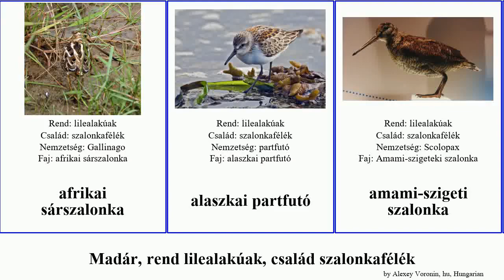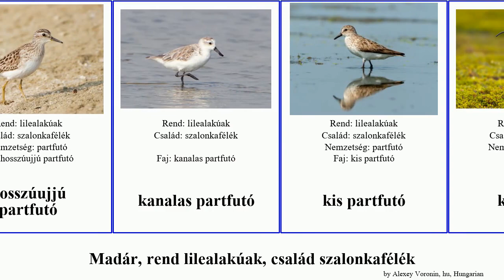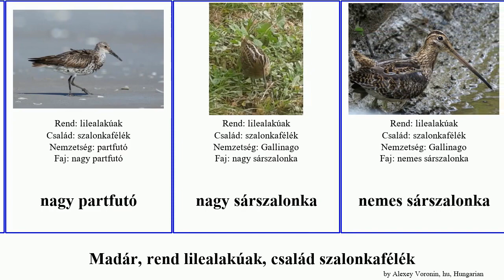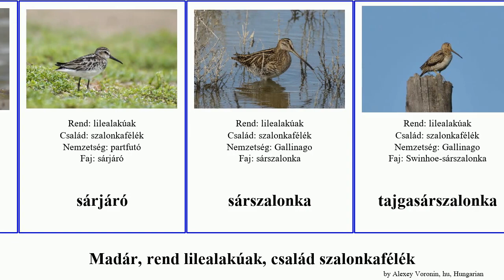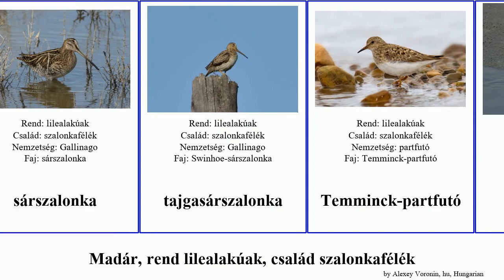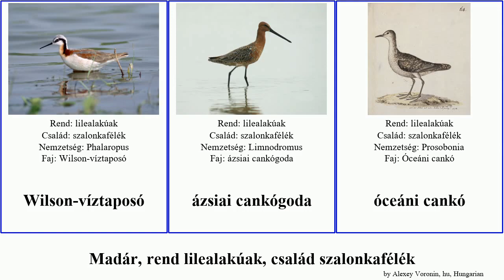Madár, rend lilealakúak, család szalonkafélék sárszalonka cankó partfutó póling bird pan josh nagy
madár rend lilealakúak, család szalonkafélék.
bird of Order Charadriiformes Family Scolopacidae, language: hu.

afrikai sárszalonka
alaszkai partfutó
amami-szigeti szalonka
amerikai sárszalonka
billegetőcankó
cankók
cankópartfutó
cankópartfutó
chatham-szigeteki kiviszalonka
császár sárszalonka
dél-amerikai sárszalonka
erdei szalonka
eszkimópóling
fehérszárnyú cankó
feketeszárnyú goda
fenyérfutó
füstös cankó
hegyesfarkú partfutó
hegyesfarkú sárszalonka
hosszúcsőrű cankógoda
hosszúcsőrű kiviszalonka
hosszúcsőrű póling
hosszúfarkú cankó
hosszúujjú partfutó
kanalas partfutó
kis partfutó
kis póling
kis sárszalonka
koboldszalonka
Kordiella-sárszalonka
kormos kőforgató
kőforgató
laposcsőrű víztaposó
Latham-sárszalonka
Limnodromus
lármás cankó
madagaszkári sárszalonka
malukui szalonka
mocsári cankó
márványos goda
nagy partfutó
nagy sárszalonka
nemes sárszalonka
nepáli sárszalonka
partfutó
pettyes billegetőcankó
pettyes cankó
piroslábú cankó
Prosobonia
remetecankó
rozsdástorkú partfutó
réti cankó
rövidcsőrű cankógoda
sarlós partfutó
szibériai vándorcankó
szürke cankó
sárgalábú cankó
sárjáró
sárjáró
sárszalonka
tajgasárszalonka
Temminck-partfutó
terekcankó
tibeti sárszalonka
távol-keleti póling
töcspartfutó
törpepartfutó
törpepóling
vándorcankó
vándorpartfutó
vékonycsőrű víztaposó
vékonycsőrű póling
vörhenyes szalonka
Wilson-víztaposó
ázsiai cankógoda
óceáni cankó
óriássárszalonka